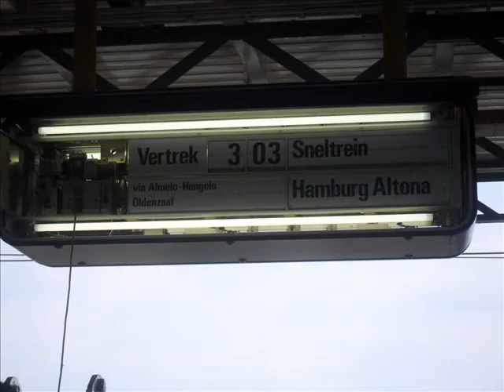CTA onderhoud Deventer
Dat moet toch ook een onderhoud hebben?

paar grappige plaatjes zoals intercity naar Hamburg of Kopenhagen.